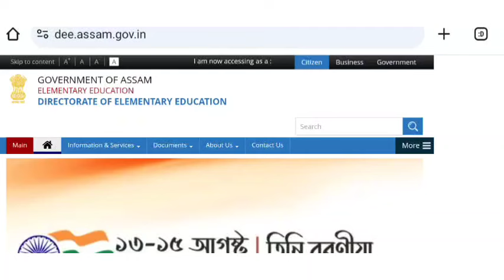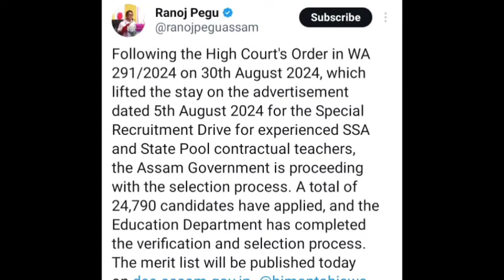DEE LP UP MERIT LIST আজি ওলাব।শিক্ষক নিযুক্তিৰ BIG BREAKING/DEE LP UP POST/TEACHER RECRUITMENT NEWS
DEE LP UP MERIT LIST
LP UP UPDATE